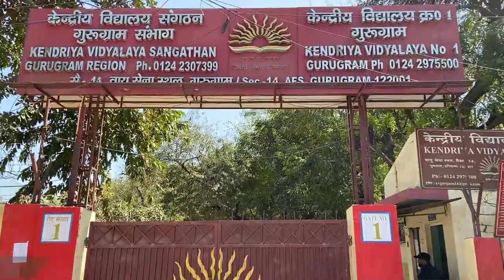Class 12 Physics Exam Student Reaction & Paper Analysis | Exam Difficulty Level | CBSE Board 2023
CBSE Board 2023 🔥| Class 12 Physics Exam Student Reaction & Paper Analysis | Exam Difficulty Level | Learn and Fun

class 12,
class 12 cbse board exam,
cbse board paper reaction,
paper kitna mushkil aaya tha,
physics exam reaction,
physics paper reaction,
physics paper reaction class 12,
students reaction on physics paper class 12,
board exam student reaction,
class 12 board exam student reaction,
class 12 cbse board exam students reaction,
class 12 exam students reaction,
students reaction on exam centre,
kaisa raha cbse board ka paper,
kaun kaun se sawal aaye the,
kaun kaun se sawal puche jate hain,
kitne difficult question aaye the,
exam reaction video,
cbse board,